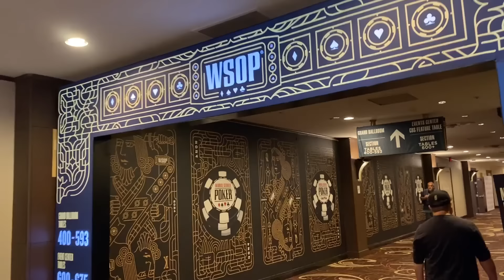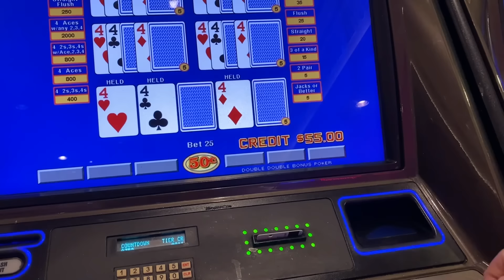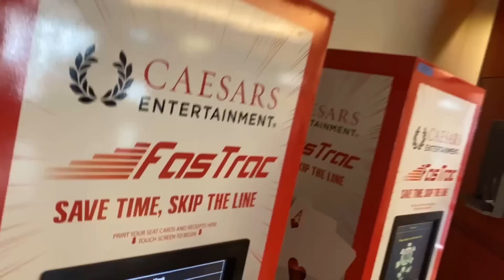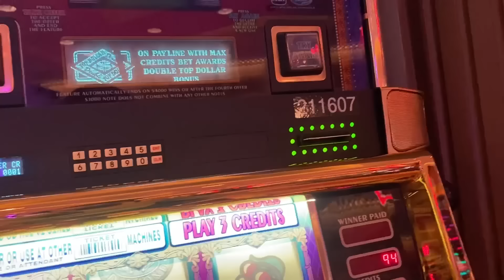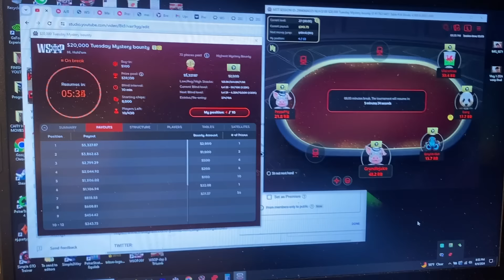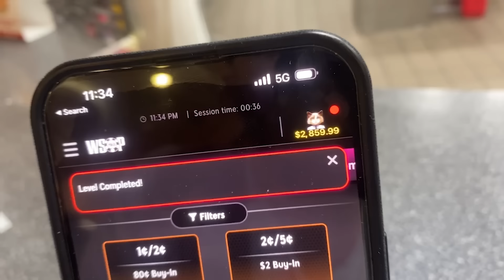The BEST PLO-8 Player IN HISTORY: Wsop Day 4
IN this vlog from 2024 wsop we play PLo-8, a $1k super turbo, play huff n puff, video poker, and online bracelet events.

STAKE US code RDP

OFFICAL SITE:
Ryandepaulo.com

Video Editing By @ramseyboeckholt on instagram